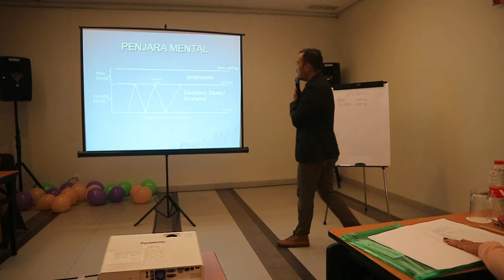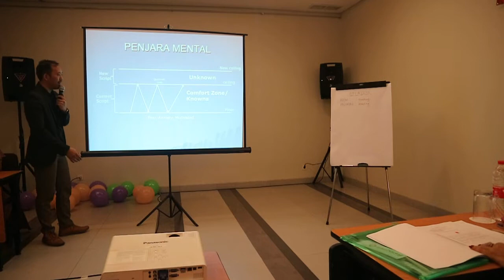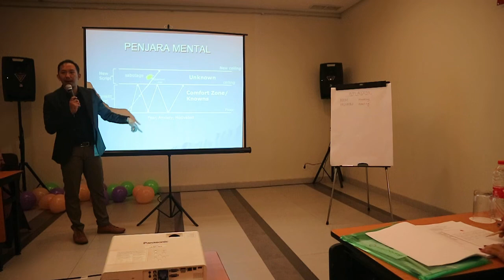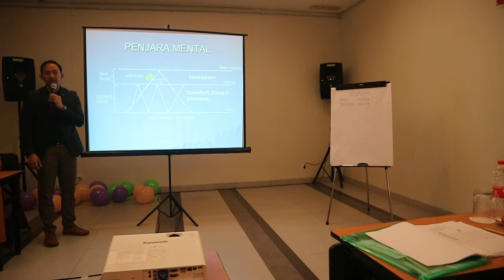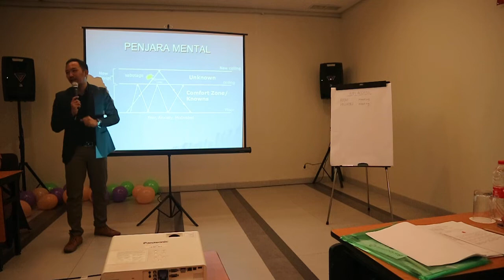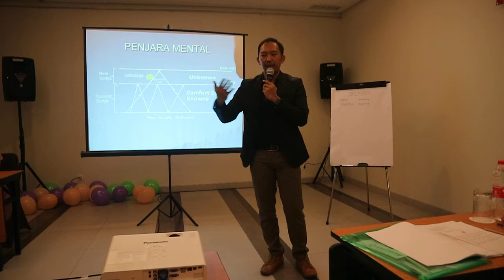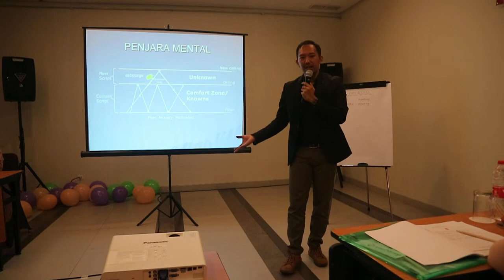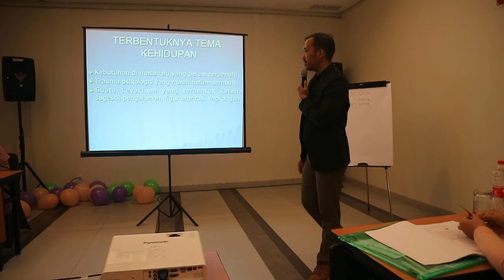RAHASIA SUKSES KAYA : KELUAR DARI BATASAN DIRI